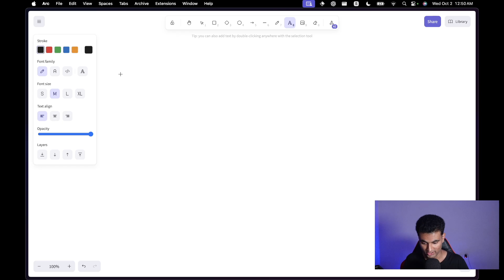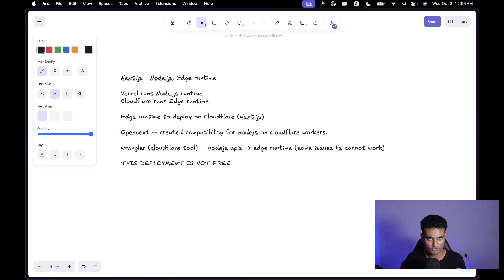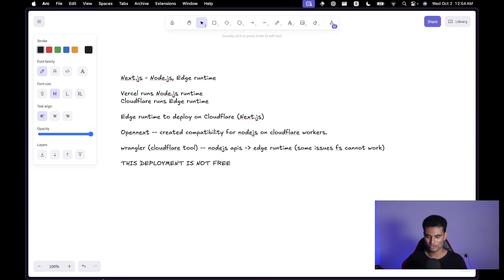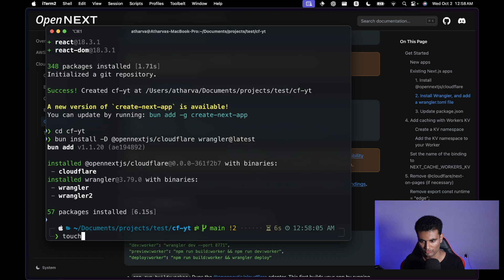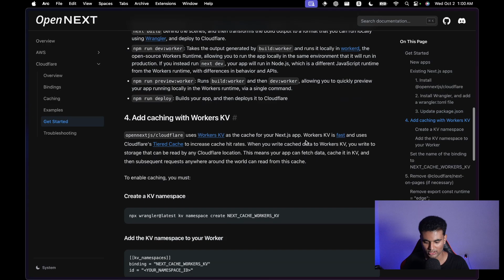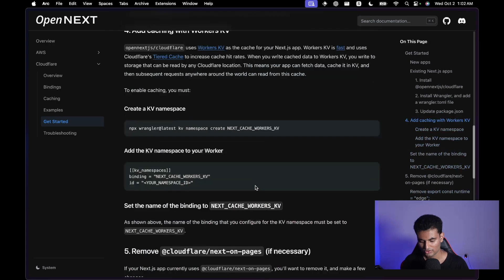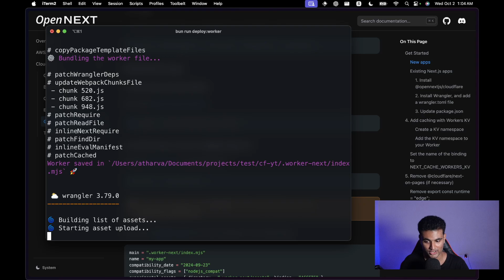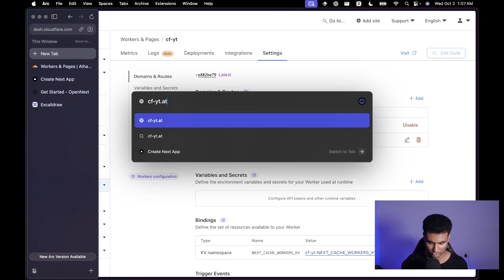Deploying Next.js Apps on Cloudflare! Cloudflare Workers Tutorial!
Hello guys! In this video, we will look at how you can host your Next.js apps on Cloudflare workers. Cloudflare recently announced that OpenNext (an initiative that wants Next.js to be deployable on all hosting platforms) now supports Node runtime support in Cloudflare workers. Previously, Next.js was supported but through Cloudflare Pages and using the Edge Runtime i.e. the Worker Runtime. Now, OpenNext has patched a lot of Node APIs to work with the Worker runtime.

In this video, we will try and deploy a Next.js app to Cloudflare workers. Note that deployment is not free, it requires 5$. Although, you have good rate limits moving forward. Please refer to Cloudflare pricing.

Links

Any suggestions? Leave in the comments below!

TIMESTAMPS

0:00 - Introduction
0:46 - Context behind the differences in Cloudflare and Vercel
5:17 - Configuring Next.js app and deploying to Cloudflare workers
17:09 - Conclusion